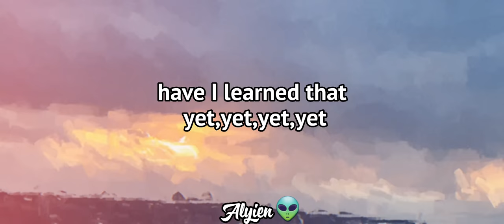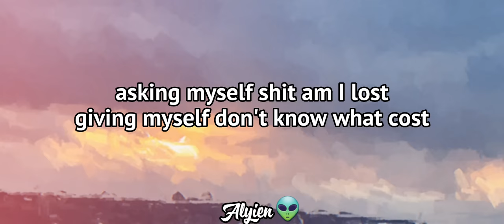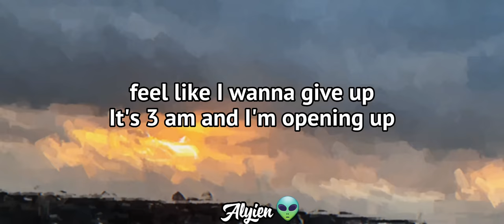Close my eyes - Parker Jack,Chyde (lyrics video by alyien)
*credits to Parker Jack and chyde who is the owner of the song